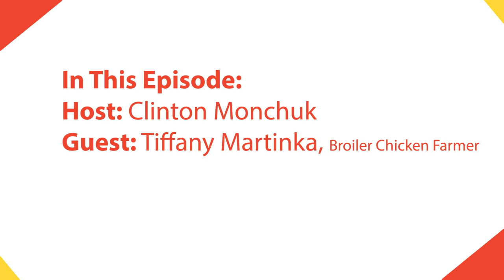Ask A Farmer: How are broiler chickens raised in Canada?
As more and more Canadians become removed from farms and ranches, many people have questions about how animals are being raised on Canadian farms. Tiffany Martinka is active on social media and has made a point of sharing how their family farm takes care of their chickens. In this podcast, Tiffany explains the audited programs that all Canadian farmers must follow and describes how this system of raising chickens is unique in a global setting.

The main points of this podcast include:

What it is like on a broiler chicken farm and the process that chicken farmers go through.

The different programs that farmers must follow, and be audited on, to be licensed to sell broiler chicken in Canada.

The full circle of practices on Tiffany’s family farm, including growing their own feed for chickens, then recycling the manure back onto the fields to grow future crops.

How the supply of chicken is regulated in Canada to ensure a consistent supply.

Changing practices on farms to become more environmentally friendly.